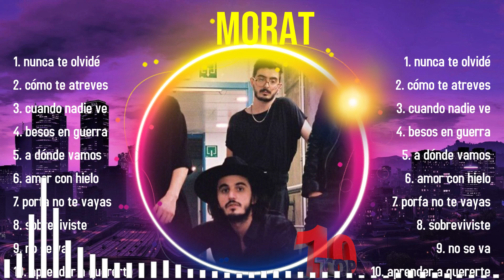Top Hits Morat 2024 ~ Mejor Morat lista de reproducción 2024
[00:03:35] - 1.n̲̲un̲̲ca te olv̲i̲̲dé
[00:07:40] - 2.cóm̲̲o t̲e a̲tre̲̲ve̲̲s̲̲
[00:11:26] - 3.c̲̲ua̲̲nd̲̲o nadi̲̲e v̲e̲
[00:15:24] - 4.b̲e̲̲s̲̲os̲̲ en gue̲̲r̲̲r̲a
[00:18:49] - 5.a dónde v̲am̲̲os
[00:22:29] - 6.amo̲r̲ con̲ h̲̲ielo
[00:26:25] - 7.p̲or̲fa̲ no̲ t̲e v̲aya̲̲s
[00:29:32] - 8.s̲ob̲̲re̲̲vi̲̲v̲̲iste

Morat greatesthits 2024 topsongs topartists